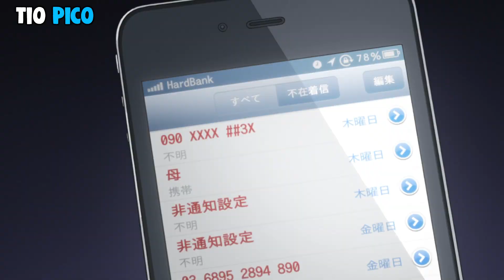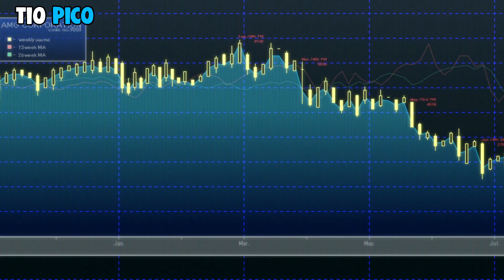ELE É CONSIDERADO O DEUS MAIS POBRE E FRACO, MAS NA VERDADE É O DEUS DA GUERRA!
Resumo:  1 ao 6.

Sinopse
Em momentos de necessidade, se você olhar no lugar certo, poderá ver um número de telefone estranho rabiscado em vermelho. Se você ligar para este número, ouvirá um jovem se apresentar como o Deus Yato.

Yato é uma divindade menor e um autoproclamado “Deus da Entrega”, que sonha em ter milhões de adoradores. Sem um único santuário dedicado ao seu nome, porém, seus objetivos estão longe de serem alcançados. Ele passa seus dias fazendo biscates por cinco ienes cada, até que sua parceira armada fica farta de seu mestre inútil e o abandona.

Assim como as coisas parecem sombrias para o deus, sua sorte muda quando uma garota do ensino médio, Hiyori Iki, supostamente salva Yato de um acidente de carro, levando o golpe por ele. Notavelmente, ela sobreviveu, mas o evento fez com que sua alma se soltasse e, portanto, fosse capaz de deixar seu corpo. Hiyori exige que Yato a faça voltar ao normal, mas ao saber que ele precisa de um novo parceiro para fazer isso, relutantemente concorda em ajudá-lo a encontrar um. E com a ajuda de Hiyori, a sorte de Yato pode finalmente mudar.